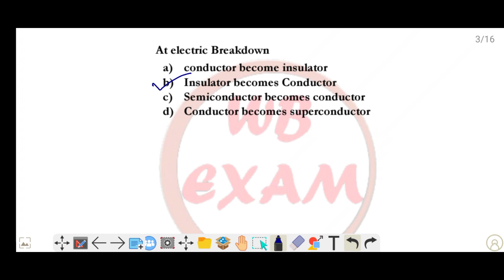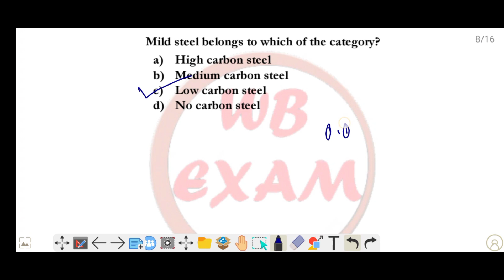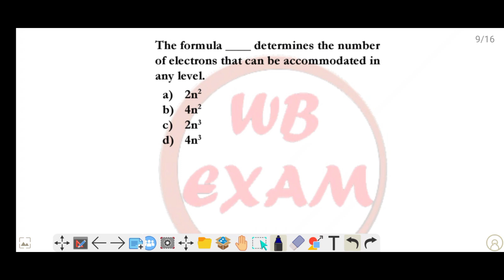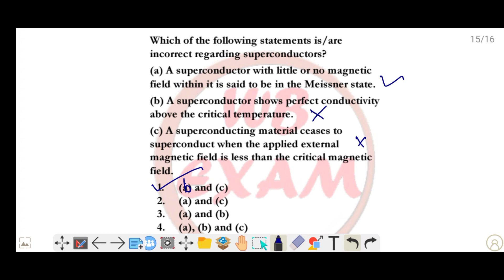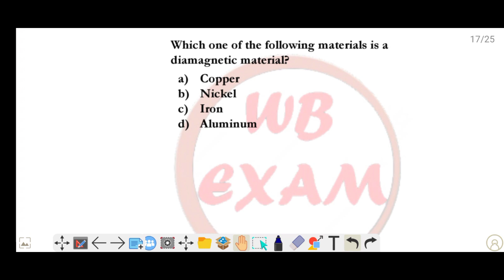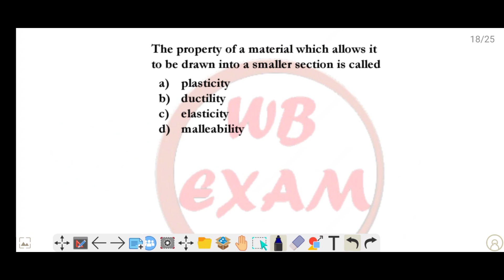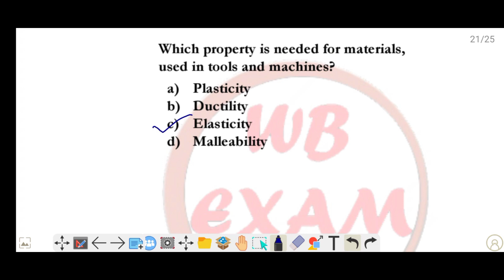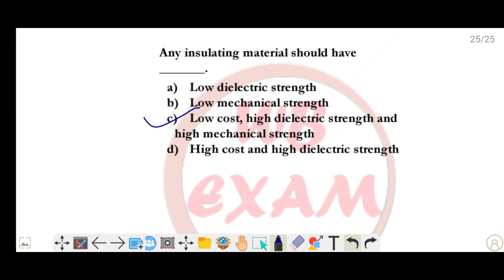MCQs on Engineering Materials | Lec - 04 | WBPSC JE Electrical Preparation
Hello Aspirants,

Welcome to WB Exam. You have landed in the right place. This channel is about free video lectures for competitive exams.
 This video is about some mcqs on Engineering Materials. In this video you will get idea about what type of materials are used in electrical purpose. This is the 4h video of the WBPSC JE ELECTRICAL playlist.

Book list for Practice:

Previous Year Questions with Answer for WBPSC Sub-Asst. Engineer Recruitment Examination (ELECTRICAL)

An Integrated Course in Electrical Engineering (R.K. Rajput)

Objective Electrical Technology(V.K.Mehta)

A Course In Electrical Machine Design (A.K. Sawhney)